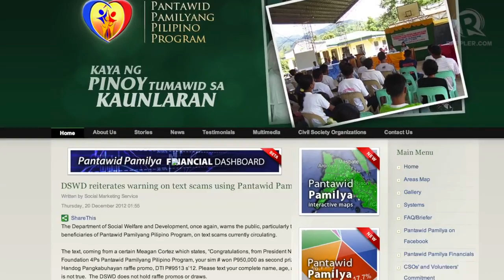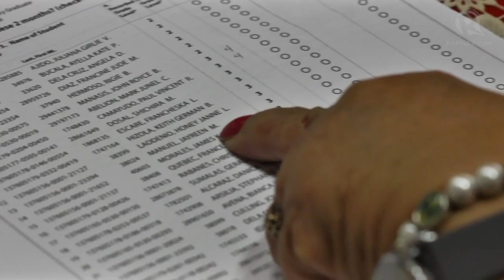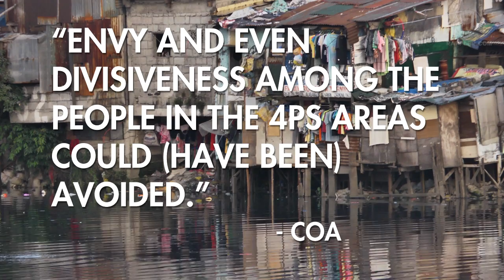COA report: CCT program leaves 1.8M poor families, sows envy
More videos on Rappler Follow Rappler for the latest news in the Philippines and across the globe. The Department of Social Welfare and Development says more children stay in school thanks to the government's poverty reduction program.
But a Commission on Audit report says the program leaves out many poor families.
Voltaire Tupaz reports. Follow Rappler for the latest news in the Philippines and around the world.